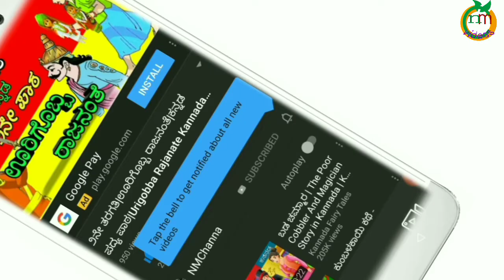ವಿಜಯದಶಮಿ|Vijaya Dashami in kannada|Dasara Festival in Kannada|ದಸರಾ ಇತಿಹಾಸ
ನವರಾತ್ರಿ ಎಂದರೇನು, ವಿಜಯಲಕ್ಷ್ಮಿ ಎಂದರೇನು, ಐತಿಹಾಸಿಕ ಹಿನ್ನೆಲೆ ಮತ್ತು ವೈಜ್ಞಾನಿಕ ಹಿನ್ನೆಲೆ...
ಇಷ್ಟವಾದಲ್ಲಿ ಲೈಕ್ ಮಾಡಿ...
ನಿಮ್ಮ ಸಲಹೆ ಸೂಚನೆಗಳು ಕಾಮೆಂಟ್ಸ್ boxನಲ್ಲಿ ಕಾಮೆಂಟ್ ಮಾಡಿ...
*ಎಲ್ಲರಿಗೂ ಶೇರ್ ಮಾಡಿ...  ಉಪಯೋಗಪಡುತ್ತದೆ* 🙏🙏🙏
ಪಕ್ಕದಲ್ಲಿರುವ 🔔 ಒತ್ತಿ...